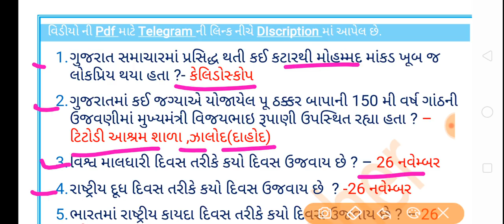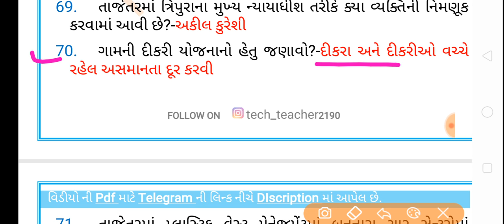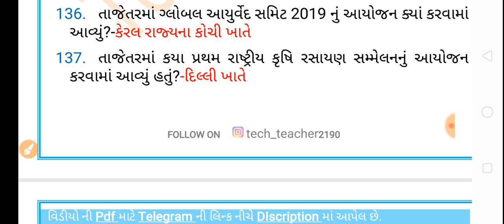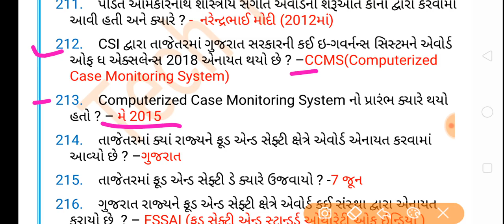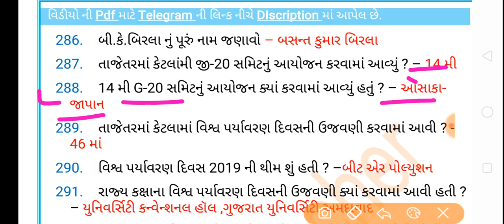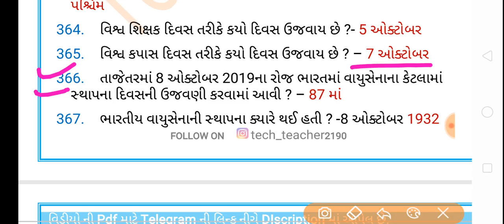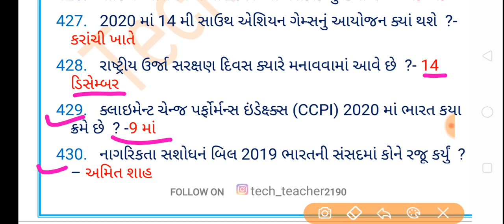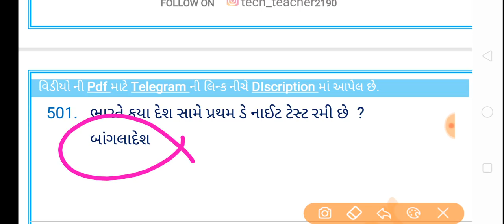current affairs in gujarati | daily current affairs| current affairs 2019| gpsc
all compitative exam current affairs available here,in this vedio june to december very important current affair in gujarati.upcoming gujarat government jobs,gujaratno itihas,talati,IBPS,DYSO,Railway,Psi,Asi,Si,Tet,Tat-forest-Agriculture exam_gpsc_bharat ni bhugol_bharat no itihas_vignan ane technology_gujarat na mela_maths_monthly current affairs available

💐telegram name : @techteacher2190💐

બિનસચિવાલય 2020 પ્લેલિસ્ટ 💐

current affairs
current affairs 2019 in gujarati
june 2019current affairs
novemner 2019 current affairs
december 2019 current affairs
current affairs by tech teacher
current affairs for bin sachivalay
Next Dose
current affairs for police bharati test
daily currenf affairs 2020